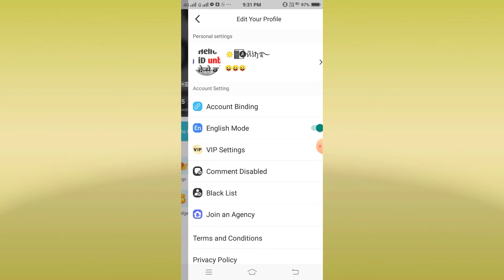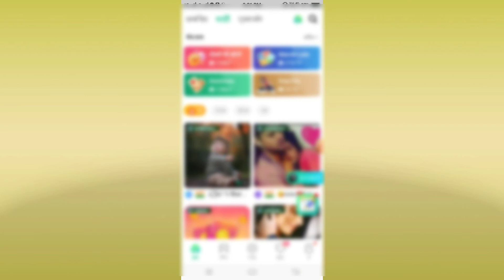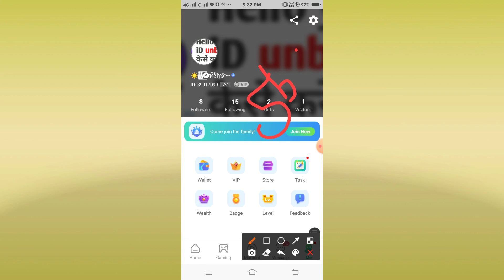how to change language in yoyo app yoyo app mai language change kaise kare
es video mai bataya gaya hai ki aap yoyo app mai language change kaise karenge